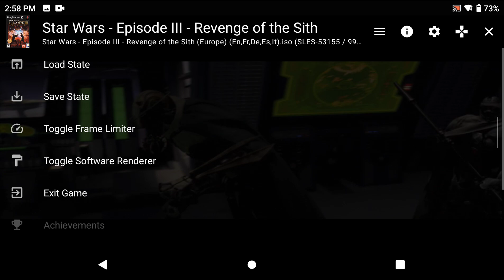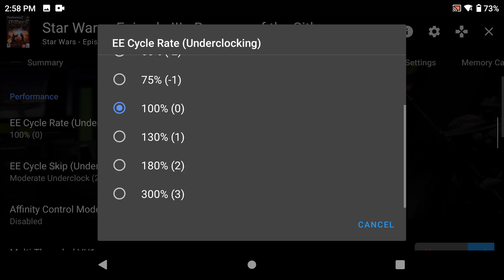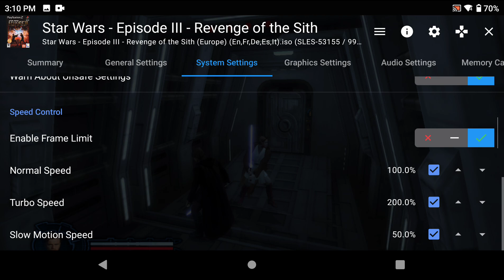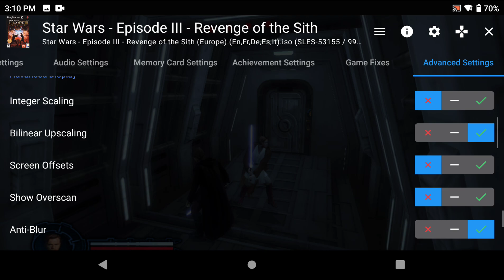Ayn Odin Pro - AetherSX2 - Star Wars - Episode III: Revenge of the Sith (Settings end of video)